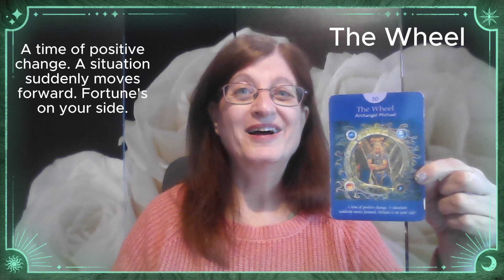9 November 2023 Tarot Oracle Daily Card Guidance Message, The Wheel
Card for the day for Tarot Thursday, 9 November 2023.
Deck = Angel Tarot by Radleigh Valentine
Cards = The Wheel, Archangel Michael - A time of positive change. A situation suddenly moves forward  Fortune is on your side!